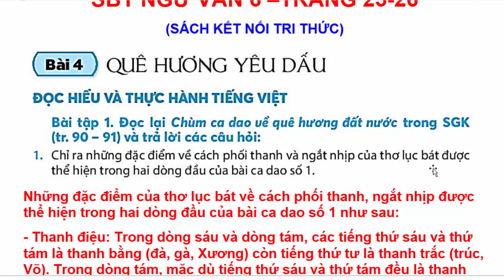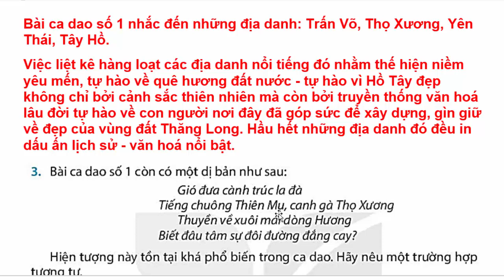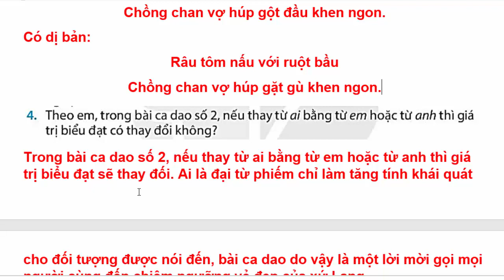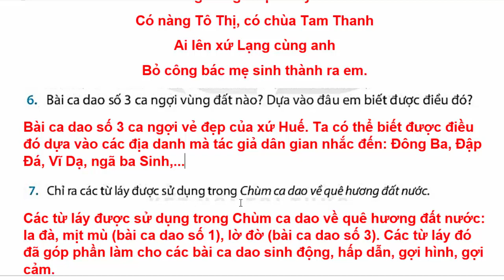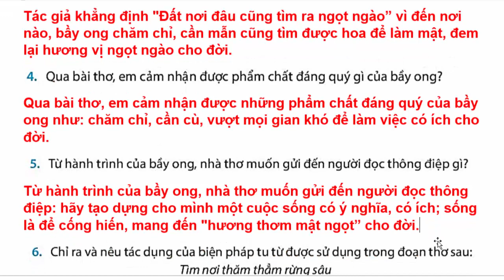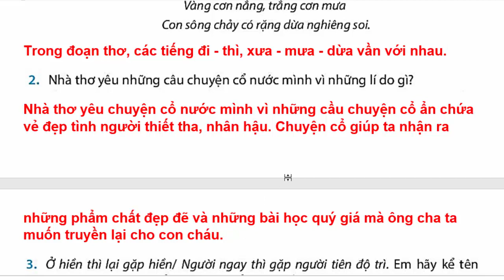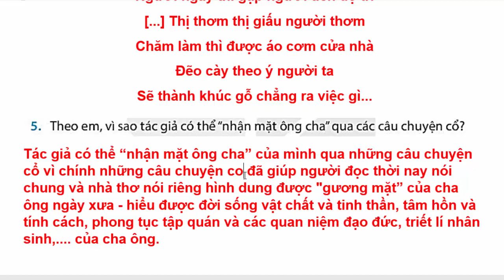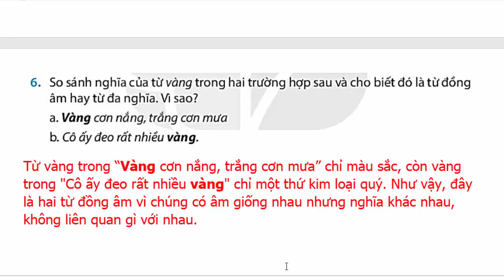Sách Bài Tập Ngữ Văn 6 Bài 4 | Quê Hương Yêu Dấu | Thực Hành Tiếng Việt Trang 25 26 Kết Nối Tri Thức